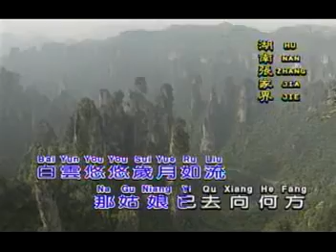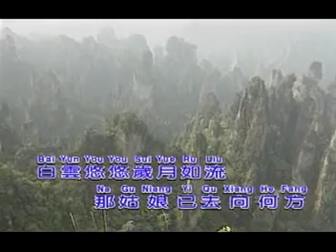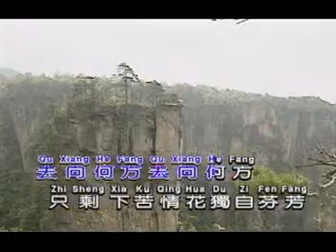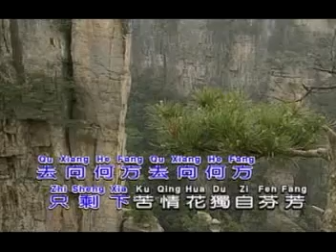苦情花（李坤雨）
湖南张家界外景